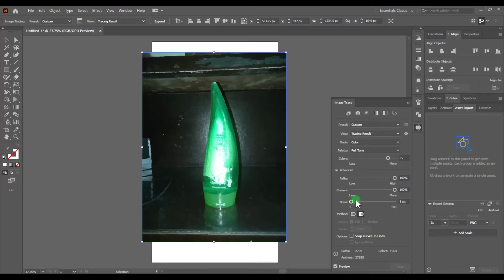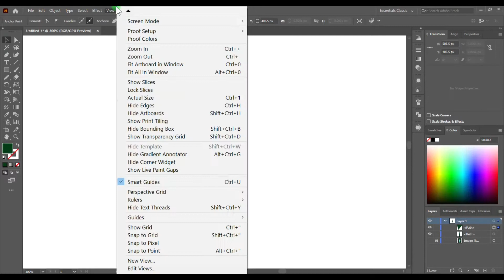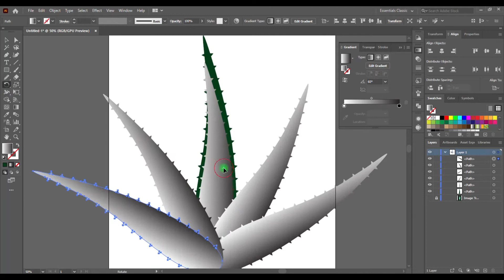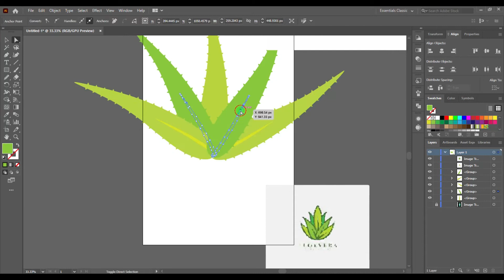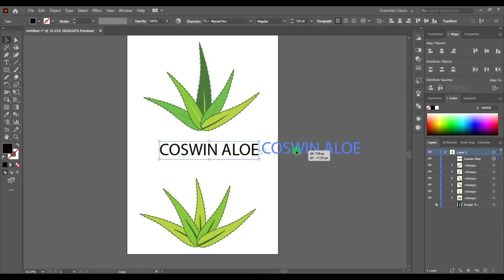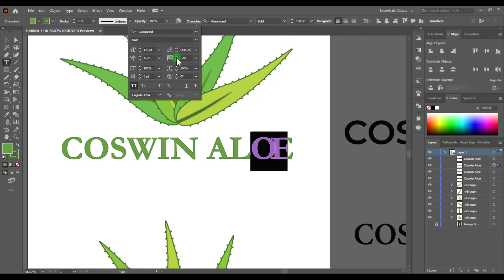Designing a Logo for Coswin Aloe (Product) | Adobe Illustrator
Who doesn't like skincare products? This video is to show the demonstration of the existing product of remaking of logo with new design.